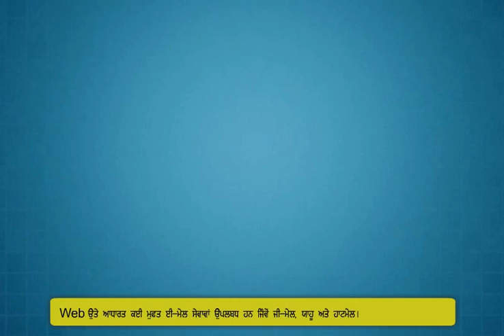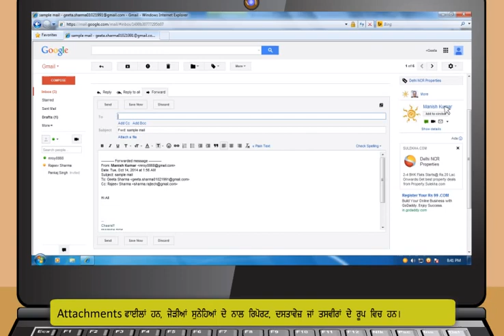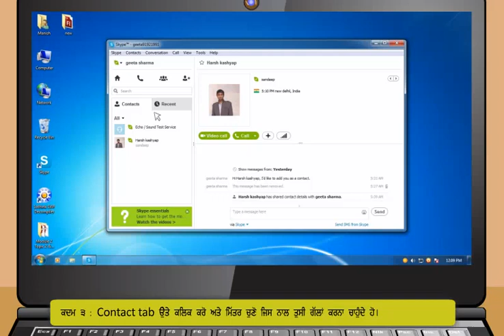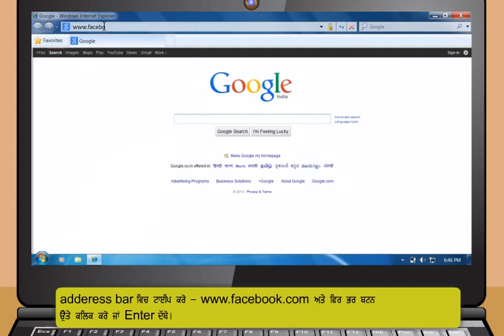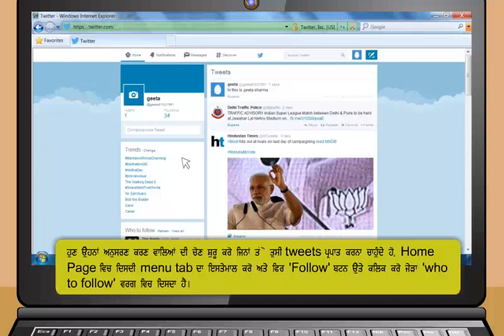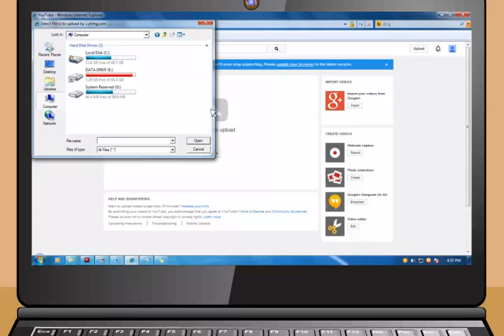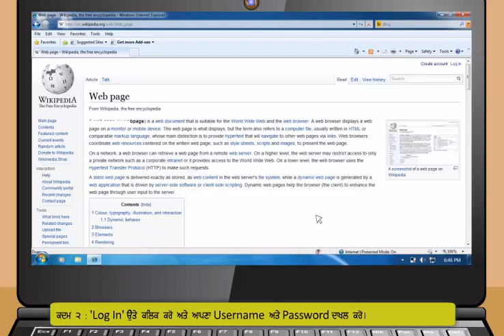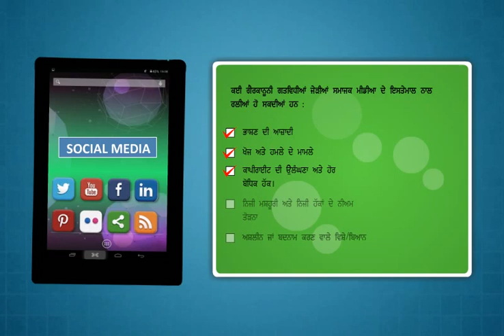Module-4_Communications using the Internet(Punjabi)